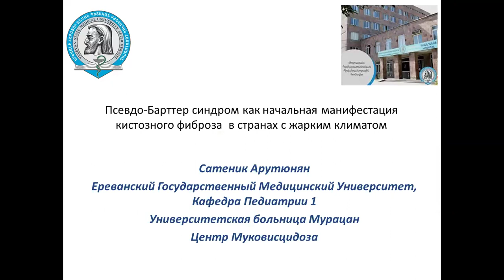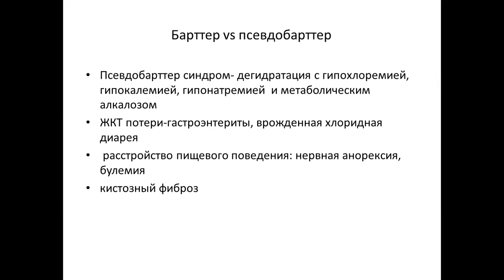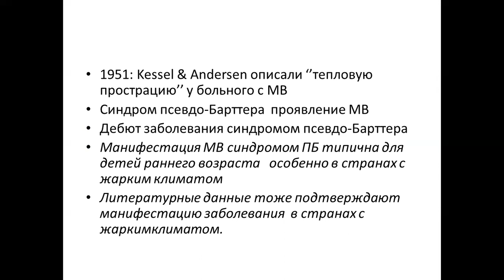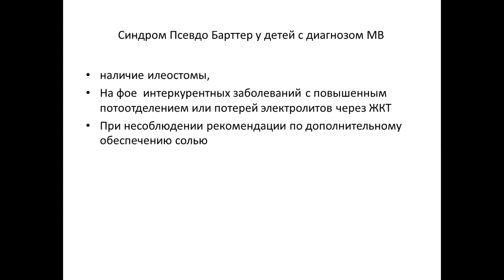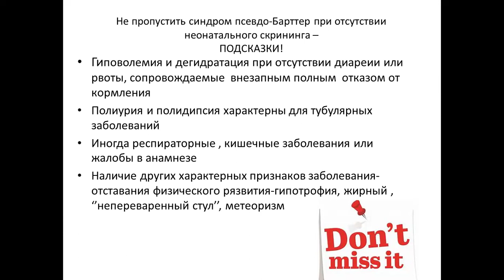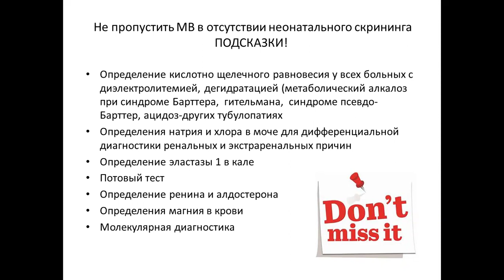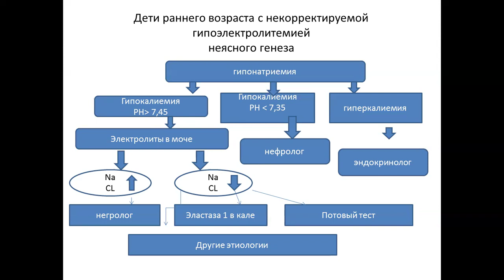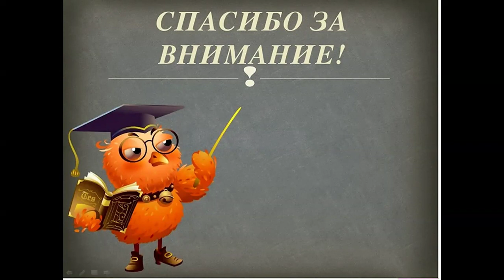Մանկաբույժ Սաթենիկ Հարությունյանի զեկույցը միջազգային կոնֆերանսում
ԵՊԲՀ մանկաբուժության թիվ 1 ամբիոնի դասախոս, Մուկովսիցիդոզի կենտրոնի բժիշկ Սաթենիկ Հարությունյանը ևս սեպտեմբերի սկզբին առցանց մասնակցել է մոսկավյան մանկաբուժական միջազգային համաժողովին` ներկայացնելով «Պսևդո Բարտտեր համախտանիշը որպես մուկովիսցիդոզի առաջնային արտահայտություն տաք կլիմա ունեցող երկրներում» զեկույցը: